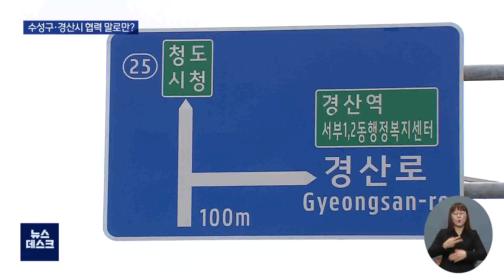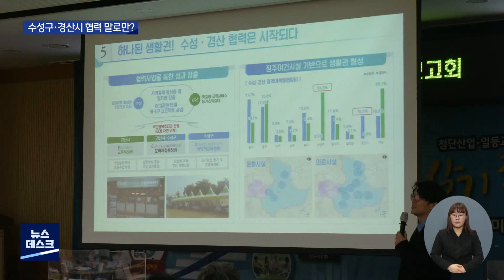[대구MBC뉴스] 수성·경산 경제협력...도시철도 연장도?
내용: 수성·경산 경제협력...도시철도 연장도? - 양관희 기자